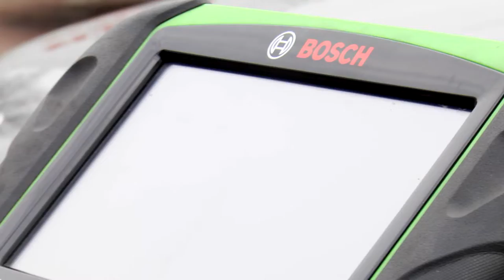O czym za tydzień w (nie tylko) ZZA Kółka odc. 6? |TVSUWAŁKI